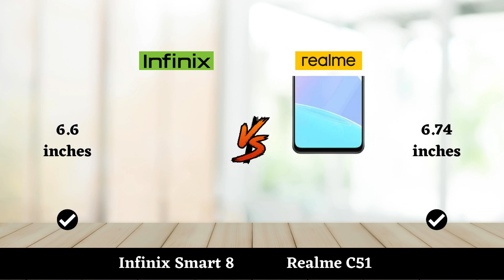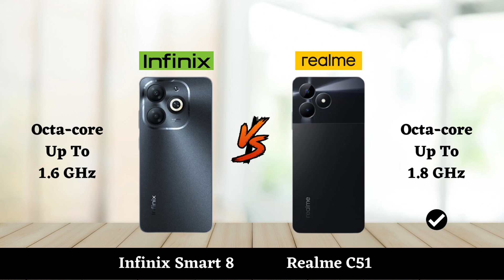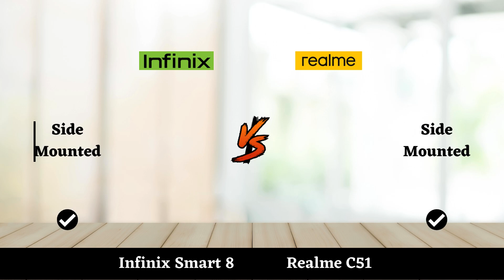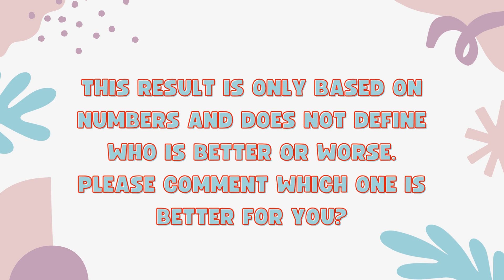Infinix Smart 8 Vs Realme C51 - Full Comparison 2023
In this video, we'll compare two Smartphones Infinix Smart 8 Vs Realme C51.